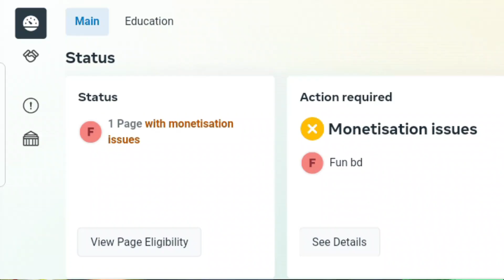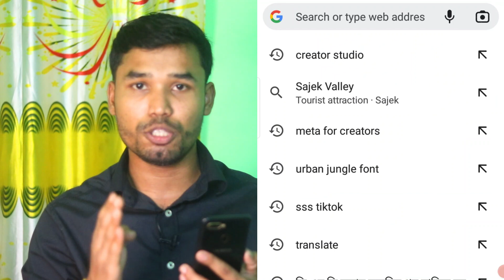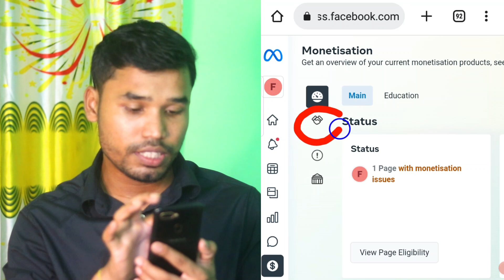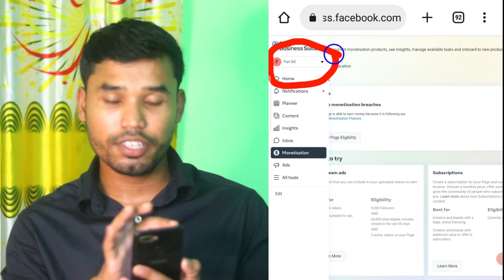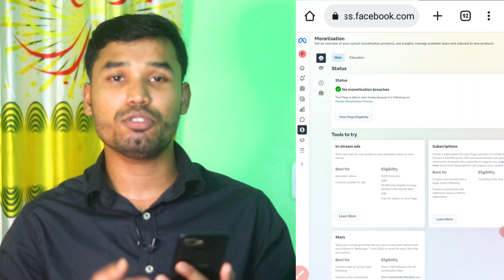মনিটাইজেশন ইসু ২মিনিটে ঠিক হবে, একটি সেটিং চালু করলে ! How to Remove Facebook Monetization Issue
মনিটাইজেশন ইসু ২মিনিটে ঠিক হবে, একটি সেটিং চালু করলে ! How to Remove Facebook Monetization Issue. Facebook monetization issue will be fixed in 2 minutes, if you turn on a setting!

facebook monetization issue will be fixed in 2 minutes, remove monetization issues, facebook policy issues remove, How to increase followers on facebook,how to viral facebook page,Increase Facebook post reach,